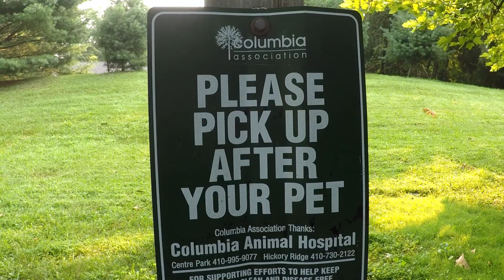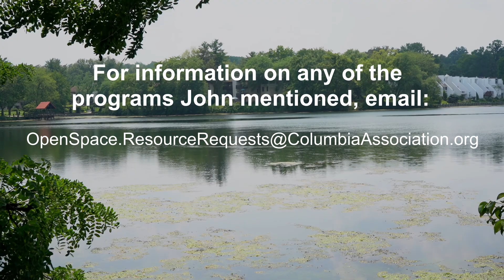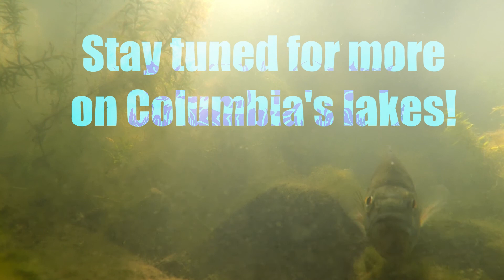Lake Appreciation Month: Ways We All Can Keep Our Lakes Clean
CA Watershed Manager John McCoy talks about ways we can all chip in and help keep Columbia's lakes healthy.